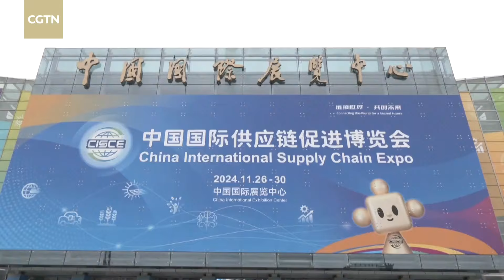Foreign officials, guests and exhibitors expect to strengthen global supply chains at 2nd CISCE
The second China International Supply Chain Expo (CISCE) kicked off in Beijing on Tuesday, themed "Connecting the World for a Shared Future." The five-day event focuses on promoting international cooperation in industrial and supply chains. Foreign officials, exhibitors and guests from Brazil, Mexico, Ethiopia, Liberia and Gambia shared their thoughts with CGTN on what to expect from the expo.

"We're here to understand the needs of Chinese companies and other worldwide companies that are in the expo, presenting the solution that our state might be for South America," said Eduardo Leite, the governor of Rio Grande do Sul State, Brazil. Gambian guest Bubacarr Fadera called for people from around the world to come and see what really China is doing, as "China is a model and one of the most peaceful countries in the world."